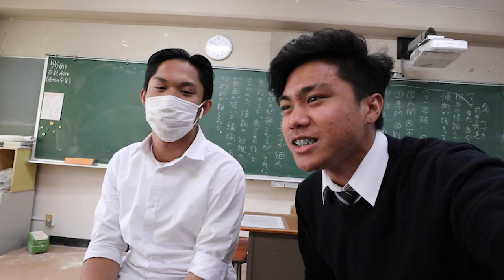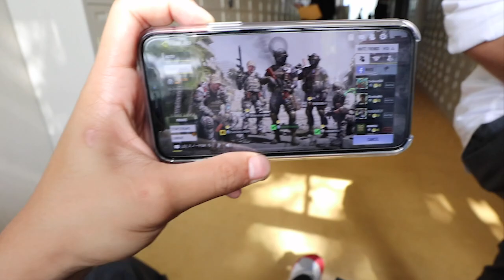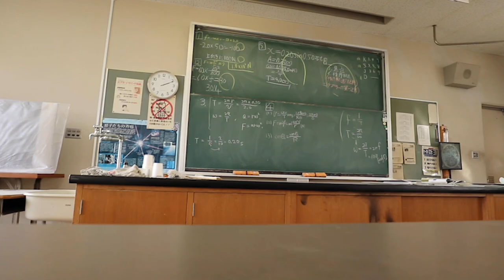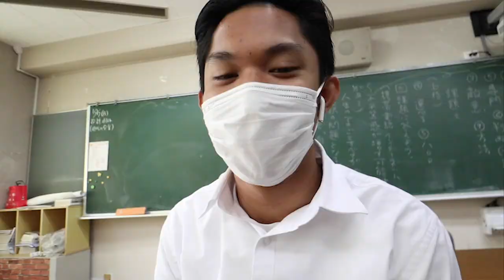School Life in Japan | Late | VLOG#25